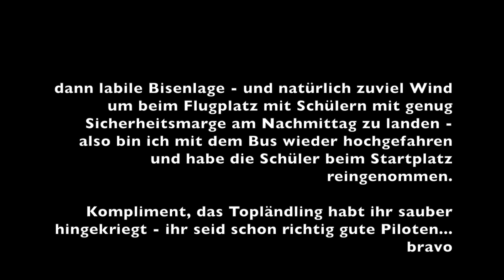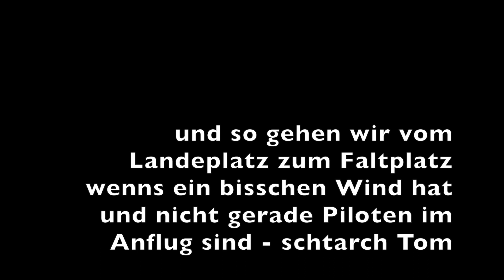Cloud-7, Schulungsflüge Juni 18